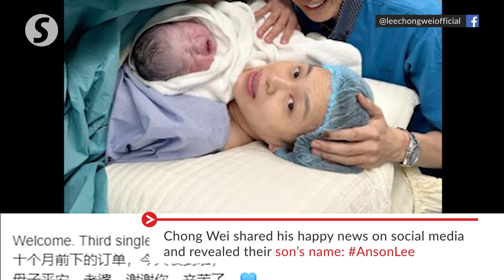Chong Wei, Mew Choo welcome third child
Former badminton No. 1 singles shuttler Datuk Lee Chong Wei welcomed his third child with his wife, Datin Wong Mew Choo on Monday (Nov 28).